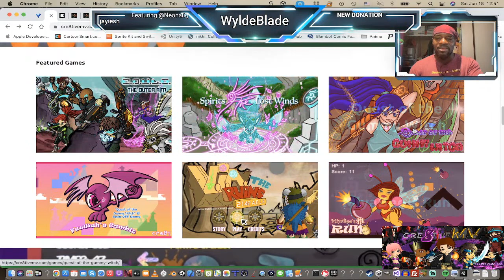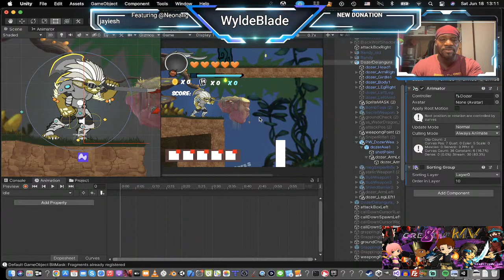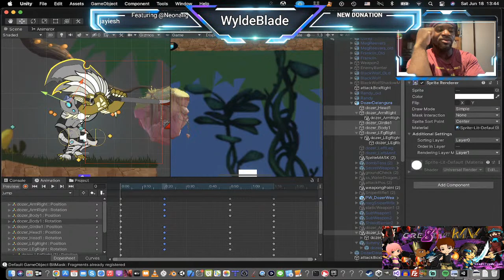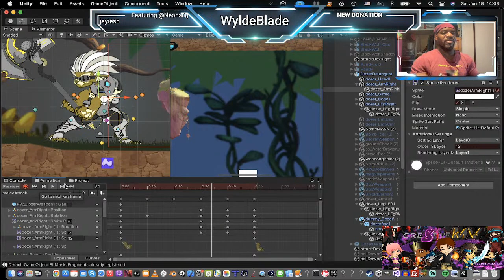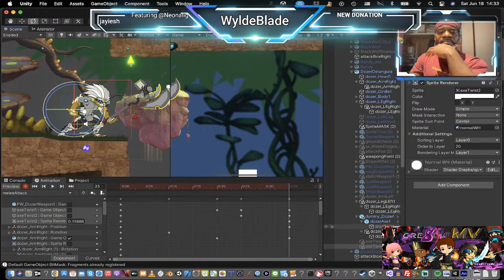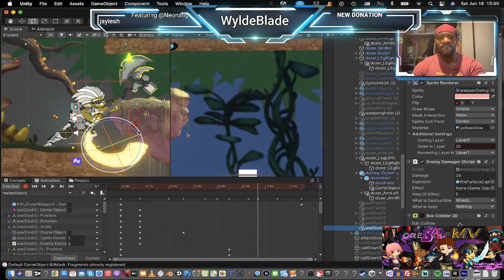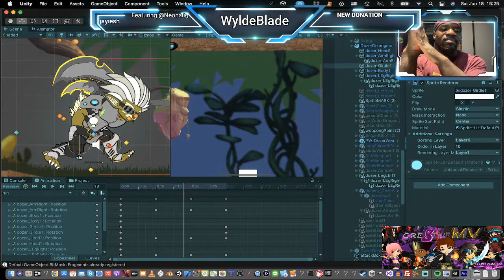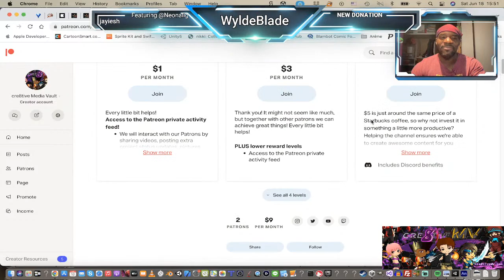CDULO Game Devlog (Character Animation - Dozer)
Continuing with character animations for the CDULO Kickstarter Game. Enjoy! :)

Working on scene lighting tonight before bed.

Ok, so now that my 2D Game Kit has been completed, it`s time to start building MY version of the the actual game by changing the graphics, and adding the story elements. I`ll also be discussing some of the LORE of this storyline while I build.

You can download the Unity 2D Game Kit from my website at cre8tiveMV.com.